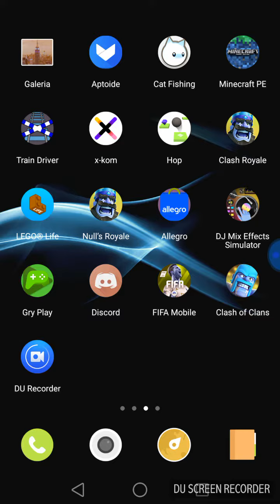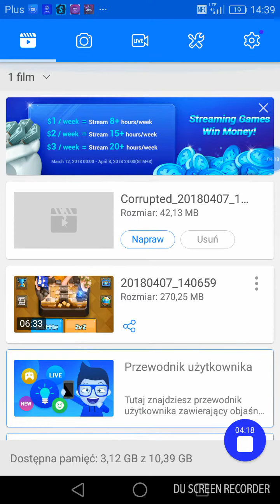Prywatny serwer #1 z wiktorem